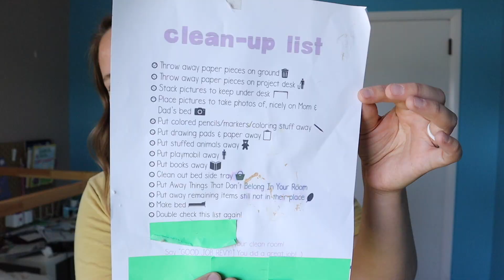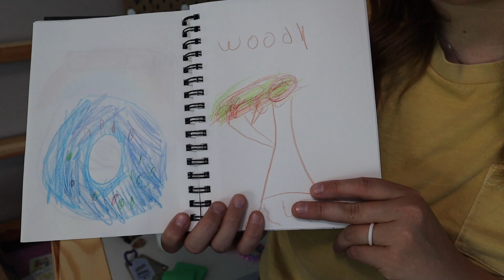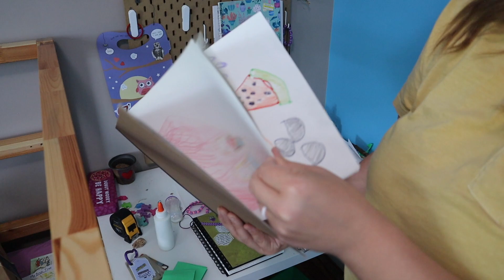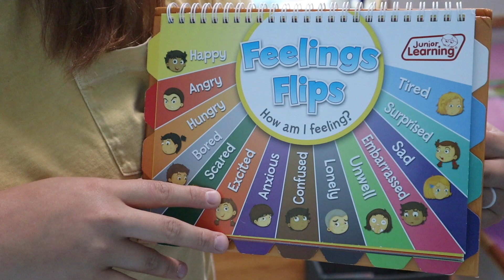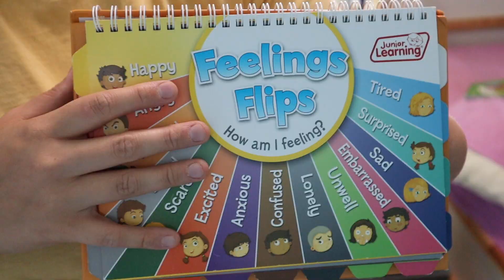Neurodiversity and Room Cleaning! | Why I'm Cleaning My Child's Room For Her.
This cleaning video is going to be very different from others I have done! Today I'm going to talk about why I am cleaning my Childs room for her, and the steps we have taken to try and ease what seems like a simple task for neurotypical people. I hope this is helpful in some way to anyone who may also live in a neurodivergent household!

ABOUT ME ⤵︎
HEY! I'm Arianna. Here on this channel I share everything encompassing motherhood and minimalism. Giving tips on intentional living and striving for a natural and vegan lifestyle while keeping things 100% reallife!

HEY! I'm Arianna. Here on this channel I share everything encompassing motherhood and minimalism. Giving tips on intentional living and striving for a natural and vegan lifestyle while keeping things 100% real life!